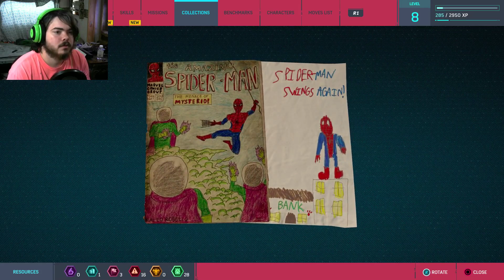More Work On The Towers | Marvel's Spider-Man (Ep 13)